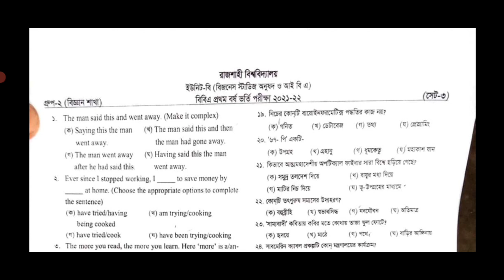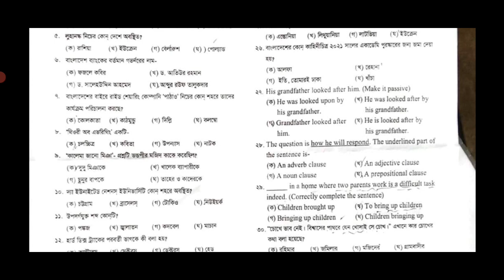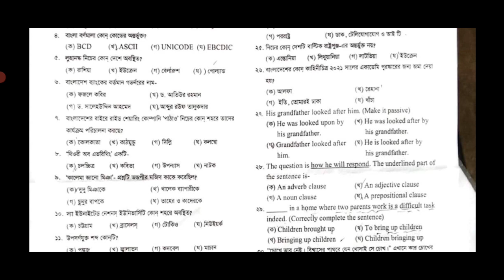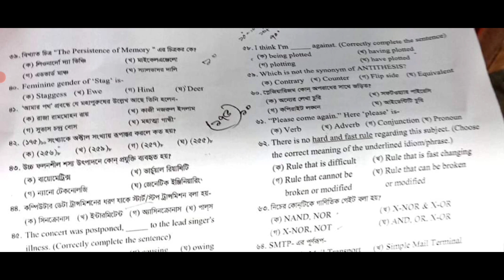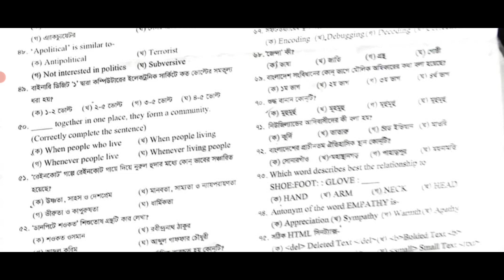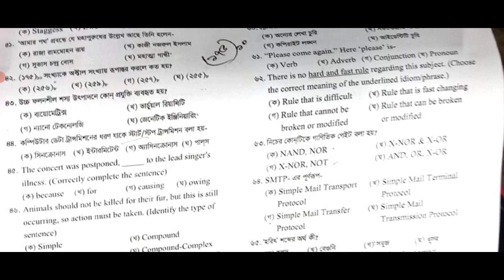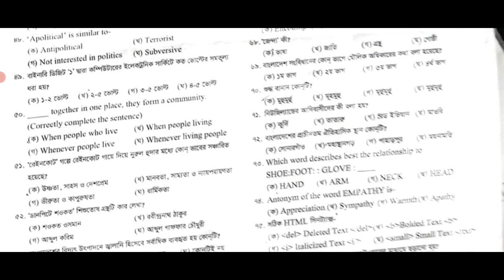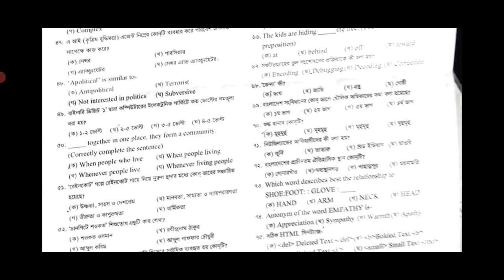RU B unit (shift-2) MCQ Question solve 2022 || রাবি বি ইউনিট বিজ্ঞান বিভাগ প্রশ্ন সমাধান ২০২২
রাজশাহী বিশ্ববিদ্যালয় B ইউনিট শিফট-২ এর প্রশ্ন সমাধান || Ru admission C unit mcq solution